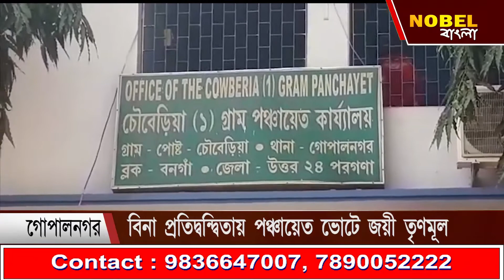NOBEL BANGLA NEWS 08 02 2021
NOBEL BANGLA